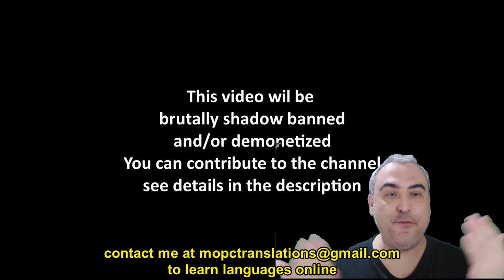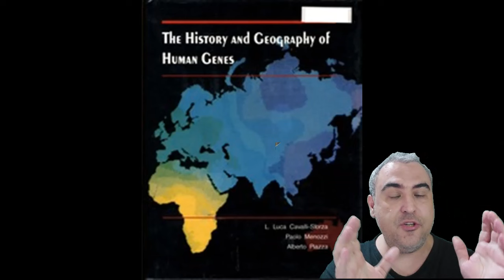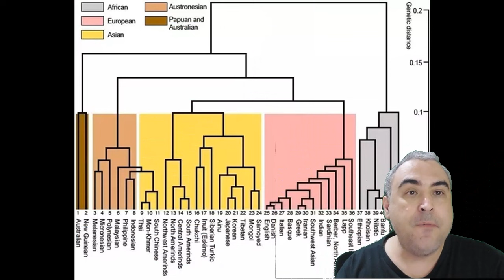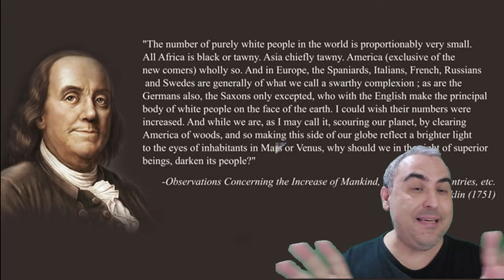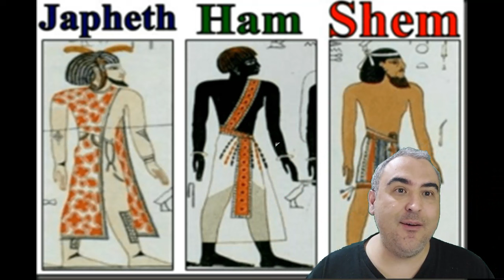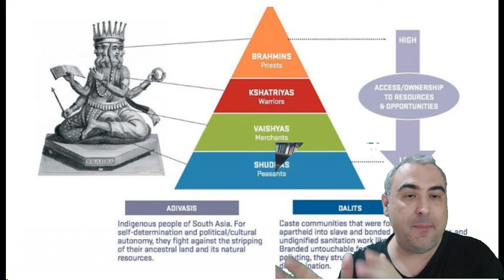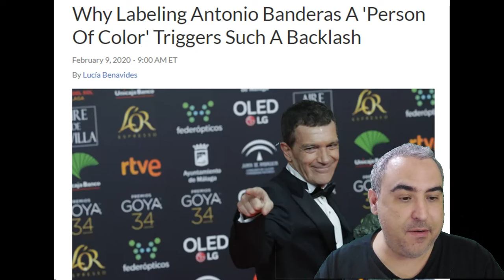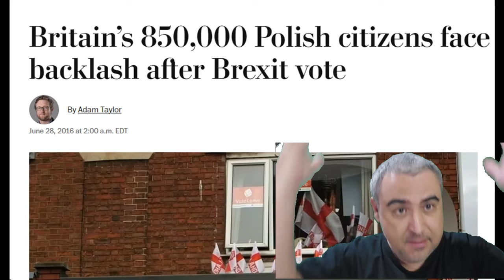THE HISTORY OF RACISM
Unveiling the Tapestry of History: A Deep Dive into the Roots of Racism." 🌐✨

Join us on an enlightening journey through time as we explore the complex and often painful history of racism, unraveling its origins, evolution, and impact on societies worldwide. 🕰️🌍

Ancient Roots: Delve into the early manifestations of racial prejudices, tracing them back to ancient civilizations and examining the role of ethnocentrism.
Transatlantic Slave Trade: Uncover the dark chapter of human history with a detailed exploration of the transatlantic slave trade and its enduring consequences.
Colonialism and Imperialism: Understand how the expansion of empires fueled racial hierarchies, shaping the dynamics of power and privilege.
Abolition Movements: Follow the courageous journeys of abolitionists and activists who fought against the injustices of slavery and racism.
Civil Rights Era: Witness the pivotal moments of the Civil Rights Movement, as individuals and communities stood up against segregation and systemic discrimination.
Global Perspectives: Explore racism on a global scale, examining instances of apartheid, genocides, and contemporary challenges.

Gain a comprehensive understanding of key concepts such as systemic racism, institutional discrimination, and the intersectionality of various social issues.

🤝 Call to Action:
As we reflect on the past, let's also consider the present and future. This video aims to foster empathy, understanding, and dialogue to contribute to the ongoing fight against racism. Together, we can build a more inclusive and equitable world.

📚 Recommended Resources:
Explore further with our curated list of books, documentaries, and academic articles to deepen your knowledge on this critical topic.

🗣️ Join the Conversation:
Share your thoughts, experiences, and insights in the comments section below. Let's engage in a respectful and open dialogue as we continue to learn from each other.

Help us amplify this important conversation by spreading awareness. Your support makes a difference.

We're committed to bringing you thought-provoking content that sparks meaningful conversations.

Thank you for joining us on this educational journey through history. Together, let's strive for a more just and inclusive world. 🌍✊